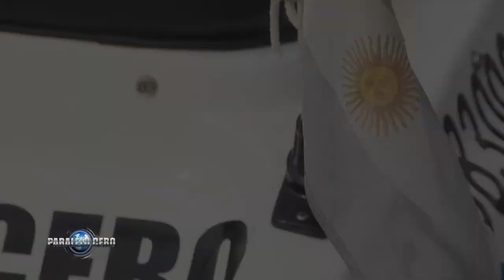PARALELO CERO LANCHA CLASSER 170